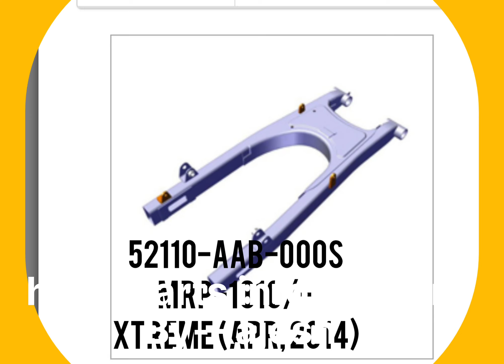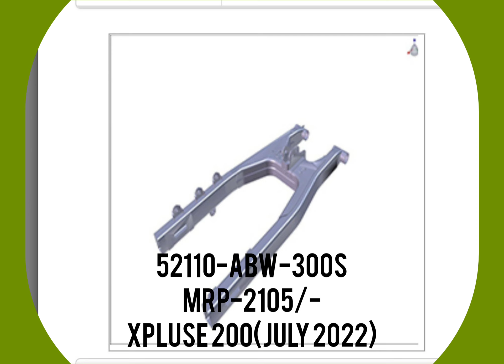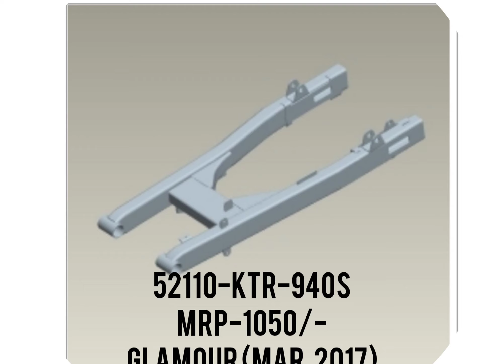SwingArm, Comp rr#.SwingArm, Comp rr#SwingArm, Comp rr#SwingArm, Comp rr